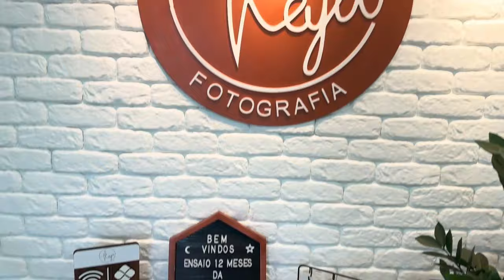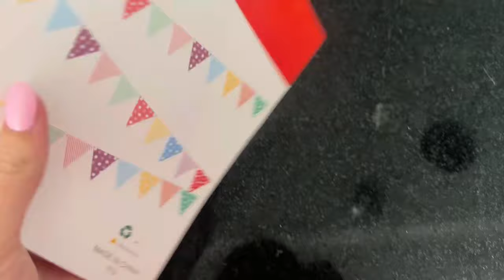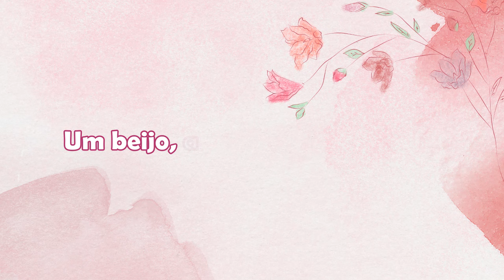ANIVERSÁRIO DA CECÍLIA + FESTA EM CASA + SMASH THE CAKE - Thamyê Baseggio